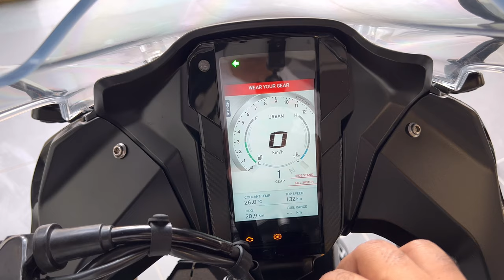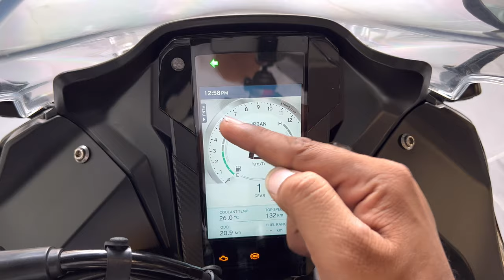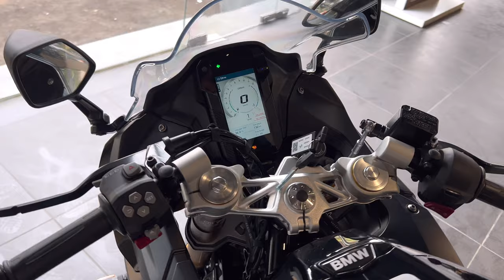Finally Here is 2023 BMW G310 RR Black Details Review | On Road Price New Update Features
BMWMotorrad OSL Prestige
   Add - A5 / 464 Major Arterial Road ( South East )
New  Town Kolkata WB (700157)

Dosto Is Video Me Mene BMW G310RR Ka Review Kiya Hai Jisme Mene Iske On road price features mileage Ke Bare Me Bataya Hai I Hope Ye Video Apko Acha Lagega So Video Ko Like Aur Share Karen.

Topic Cover -
1. bmw g310rr black colour

2. bmw g310rr on road price

3. g310rr mileage

4. bmw motorrad g310rr

5. g310rr top Speed